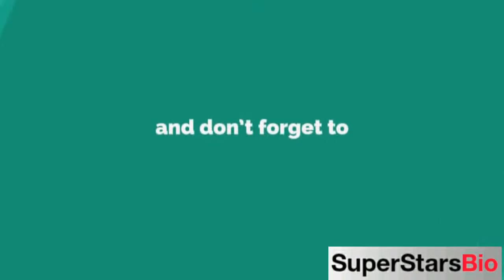Daniel Bernhardt Swiss Actor Biography & Lifestyle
Quick Facts
KNOWN FOR
Bloodsport II: The Next Kumite (1996)

FULL NAME:
Daniel Bernhardt

PROFESSION:
Actor, Model, Artist

NATIONALITY:
Swiss

AGE:
55 years old (in 2021)

BIRTHPLACE:
Bern, Switzerland

ZODIAC SIGN:
Virgo